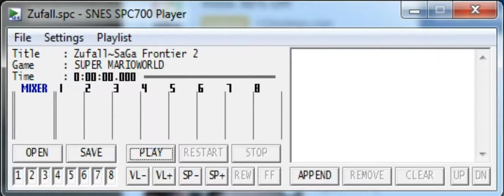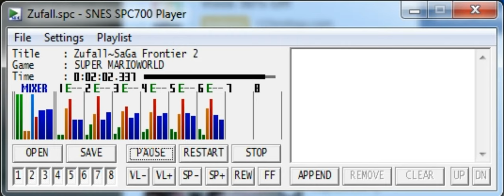Smw Custom Music - Zufall - SaGa Frontier 2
Porter: Dominator

Enjoy this, fixed by me! Isaque World.